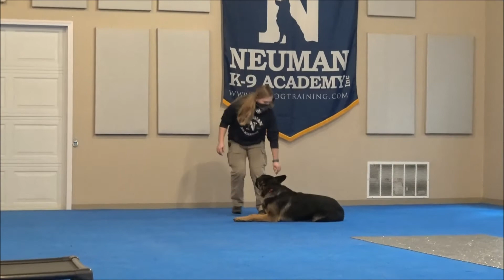Zeus (German Shepherd Dog) Boot Camp Dog Training Video Demonstration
Zeus (German Shepherd Dog) graduated from the dog training boot camp at Neuman K-9 Academy. This program included obedience commands to sit, stay, heel or walk on a loose leash, come when called, proper etiquette, no jumping up, meeting and greeting people under control, and running on a treadmill.

Our dog training camp provides programs for German Shepherd Dog's such as boot camp, obedience training, and puppy camp.